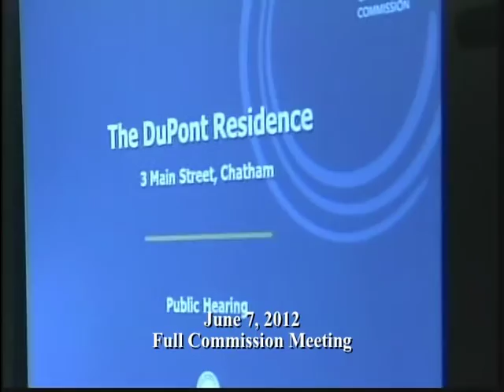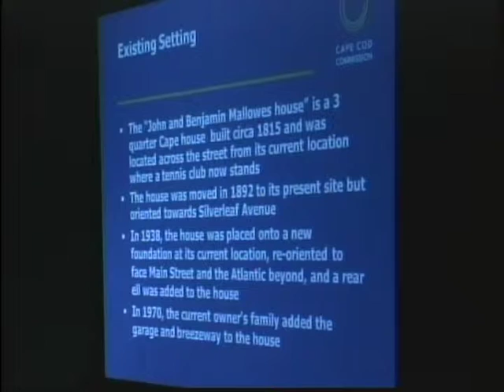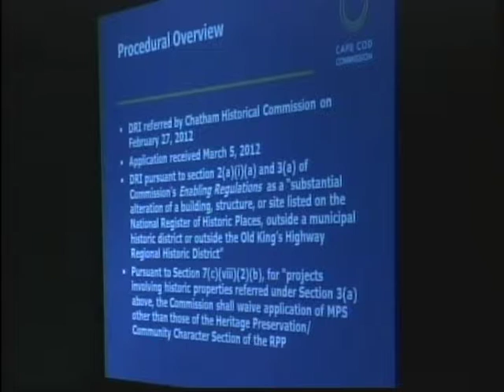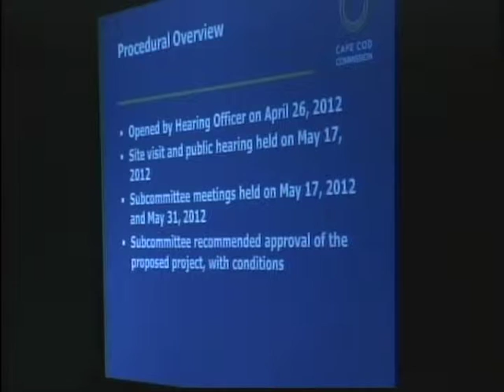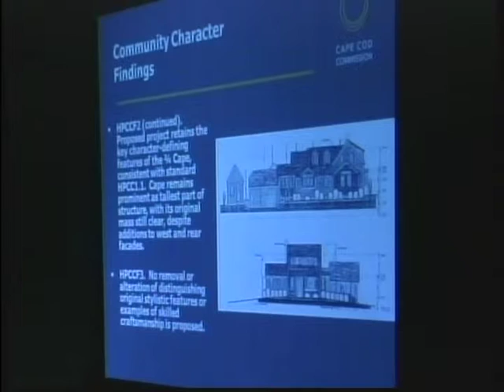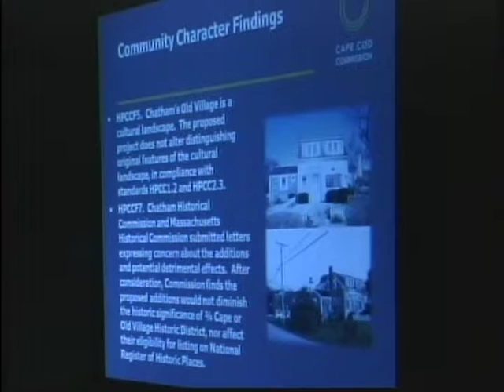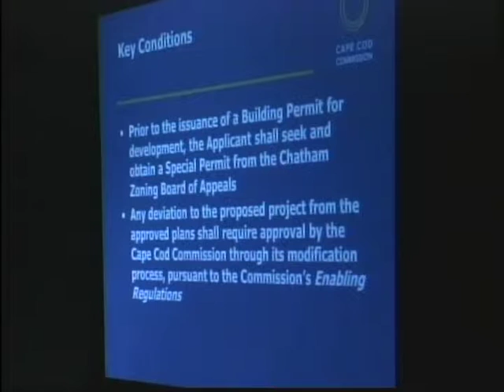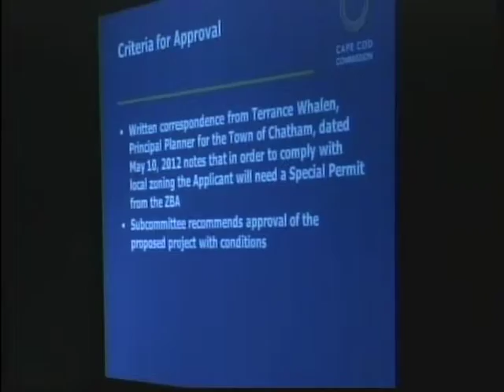June 7, 2012 Cape Cod Commission Meeting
The proceedings of the Cape Cod Commission meeting held June 7, 2012.